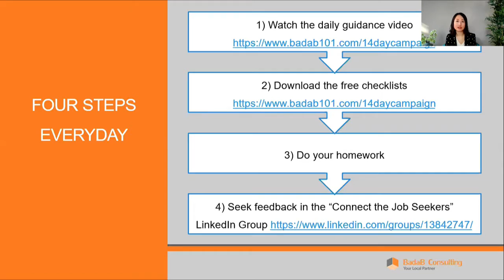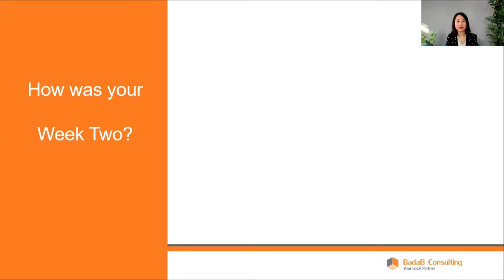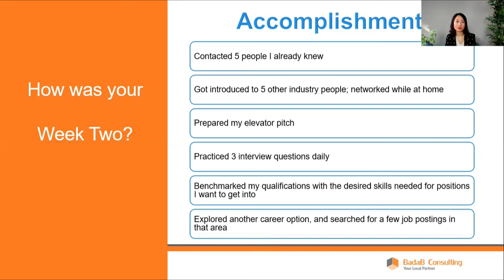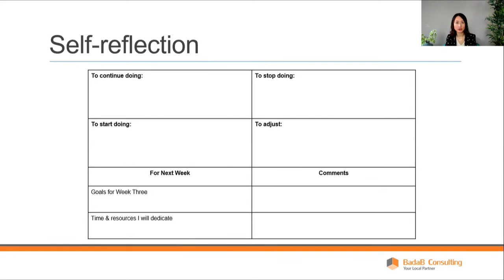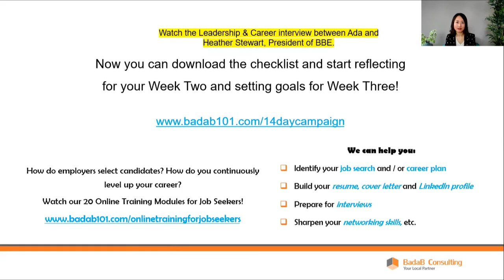Day 14 - Week Two Reflection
In the last two weeks, we have gone through identifying your career values, to learning how to read job postings, researching employers, updating your resume & LinkedIn, and gradually turned to the more social aspect of job searching, such as preparing an elevator pitch, start networking, practicing interview skills, and looking into the most desired skills needed post-pandemic, and widening your search by exploring other career options.
As adults, we learn the best through researching, practicing, socializing and reflecting. What did you do well during your second week of job search? What do you need to improve on for week three?

Our team have successfully helped over 500 job hunters from a variety of backgrounds in Canada and U.S.

Check out:
- Free 14-day Job Search Campaign short guidance videos and download the checklist to work on your job hunting from home

- Want to get some valuable tips on how HRs and hiring managers select candidates? These 20 Training Modules for Job Seekers are your one-stop shop for everything you need to land a good job!